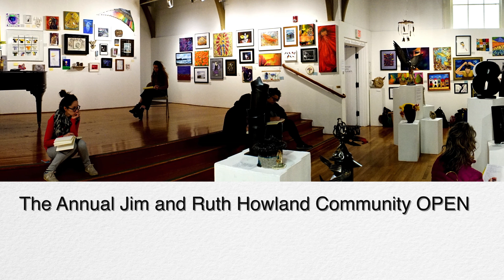Howland Community Open 2019 | The Arts Center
Creative Community on display March 5-April 18, 2019. Over 200 professional, non-professional and youth artists share their work with us.